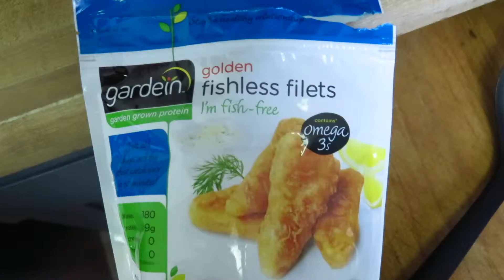VLOGMAS 2015 VLOG No. 7 | SINGING IN THE CAR, TWITTER CHATS & CHRISTMAS DECORATIONS | cityloveee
Welcome to vlog 7 of my 2015 Vlogmas videos! Follow along as we sing Christmas songs in the car, I tell you about new Twitter chats I've discovered & show you some of my Christmas decorations.
& the link I was talking about with my mom, Christmas Goats!